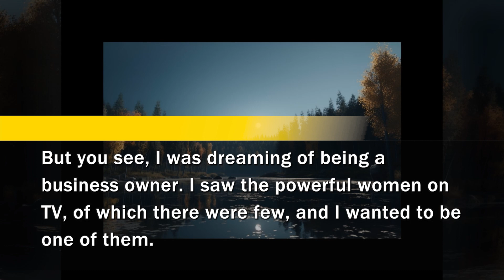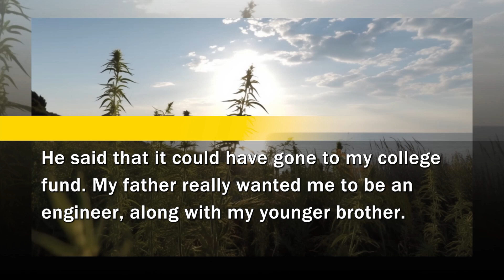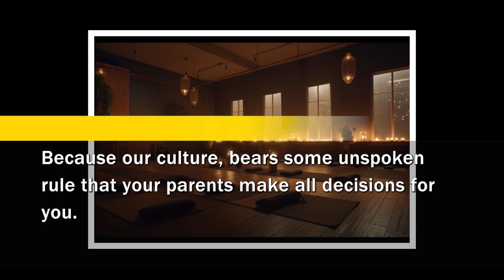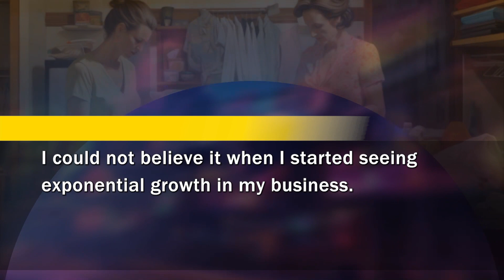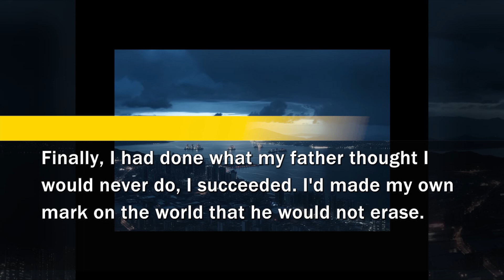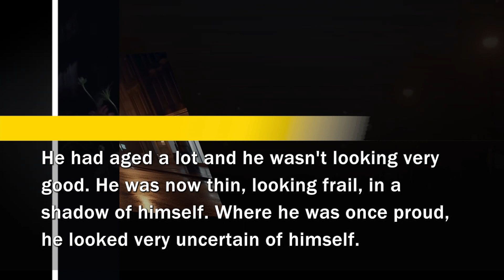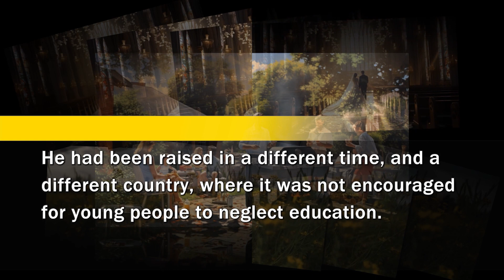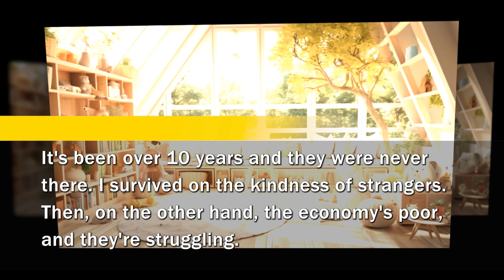“Don’t play like the American!” Asian parents degraded my dream of running a business & disowned me